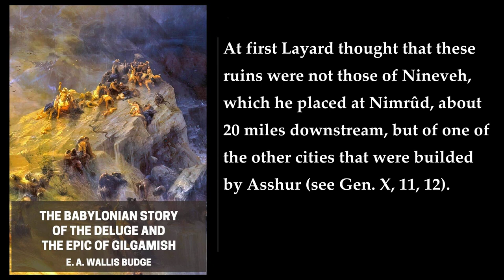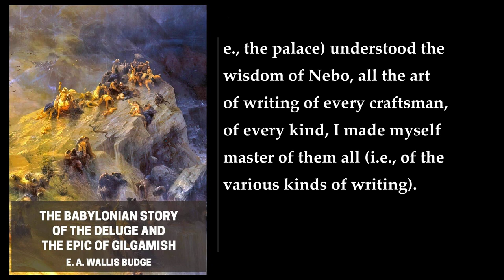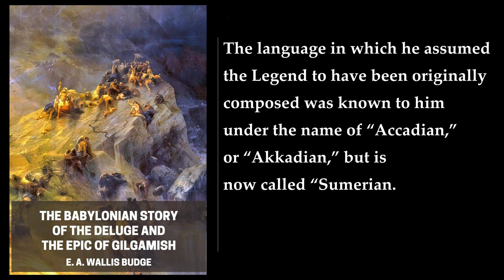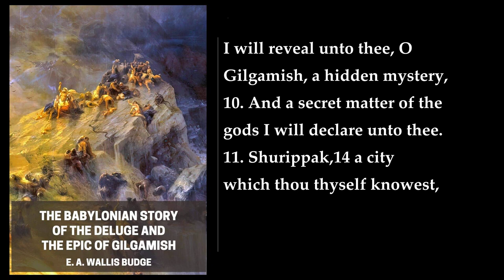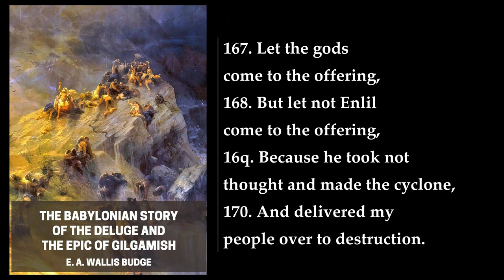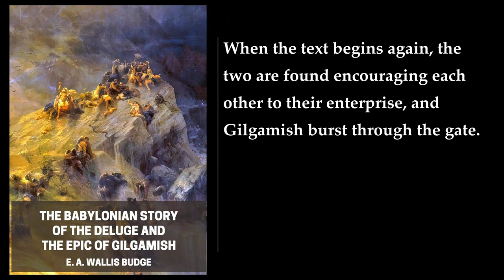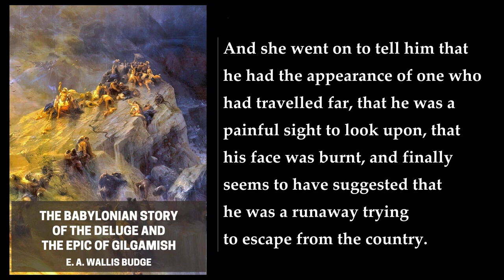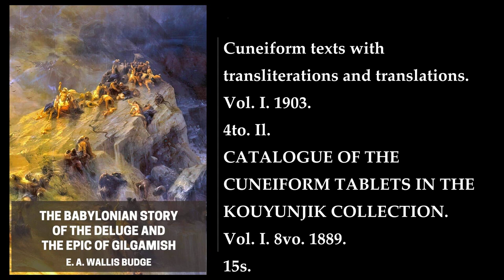The Babylonian Story of the Deluge and the Epic of Gilgamish. By E. A. Wallis Budge. Audiobook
"The Babylonian Story of the Deluge and the Epic of Gilgamish" is a book by E. A. Wallis Budge that attempts to reconstruct two ancient Sumerian stories from photographs of the stone tablets on which they were originally written . The first story concerns an ancient account of a deluge (or flood) which destroyed much of civilization, and the second story concerns the exploits of the mythical Gilgamesh who takes a stand against Agga, the king of Kish .

The book provides a detailed account of the two stories and their significance in ancient Sumerian culture. The story of the deluge is one of the earliest recorded accounts of a great flood, and it has been suggested that it may have influenced the biblical story of Noah's Ark . The story of Gilgamesh is also significant as it is one of the earliest known works of literature, and it has influenced many subsequent works of fiction .

The book is divided into two parts, with the first part focusing on the story of the deluge and the second part focusing on the story of Gilgamesh. The first part provides a detailed account of the flood story, including the events leading up to the flood, the flood itself, and the aftermath. The second part provides a detailed account of the story of Gilgamesh, including his exploits and his search for immortality.

Overall, "The Babylonian Story of the Deluge and the Epic of Gilgamish" is an important work of scholarship that provides valuable insights into ancient Sumerian culture and literature. It is a must-read for anyone interested in the history of literature and the ancient world .

00:00:00 The Discovery of the Tablets at Nineveh by Layard, Rassam, and Smith
00:02:13 The Walls and Palaces of Nineveh
00:03:48 First Discovery of the Royal Library at Nineveh
00:05:51 Nebo and his Library at Nineveh
00:08:06 Discovery of the Palace Library of Ashur-Bani-Pal
00:12:49 Ashur-Bani-Pal, Book-Collector and Patron of Learning
00:21:39 George Smith’s Discovery of the Epic of Gilgamish and the Story of the Deluge
00:25:31 The Legend of the Deluge in Babylonia
00:32:26 The Legend of the Deluge according to Berosus
00:35:30 The Babylonian Legend of the Deluge as told to the hero Gilgamish by his ancestor Uta-Napishtim, who had been made Immortal by the Gods
00:54:57 The Epic of Gilgamish
01:26:14 Note